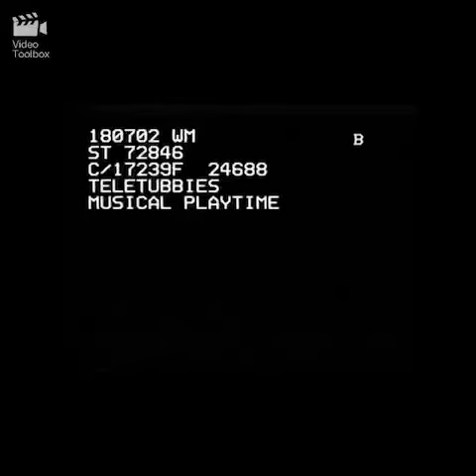Opening to the wiggles toot toot 1999 VHS UK BBC